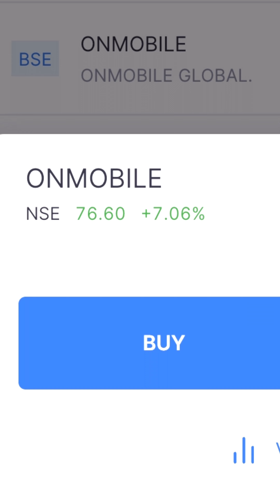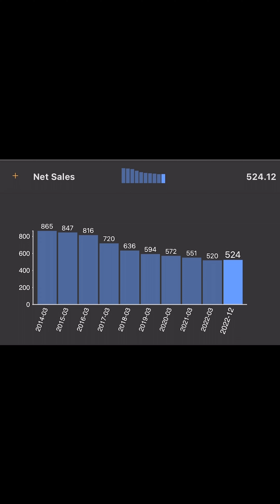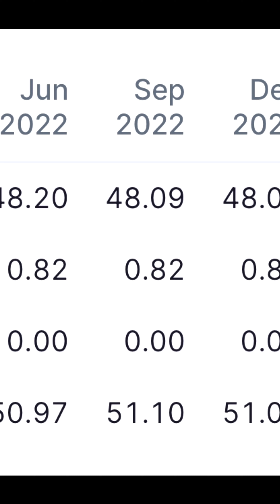OnMobile Global LTD Share Review | Long Term Investment Strategy | Swing Trading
OnMobile Global LTD Share Review for Swing Trading or Long term Investment